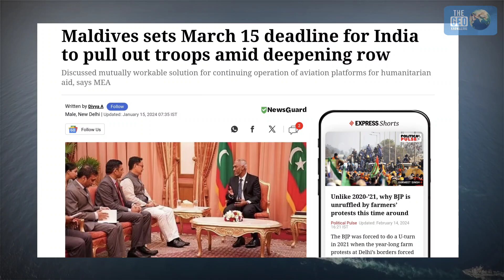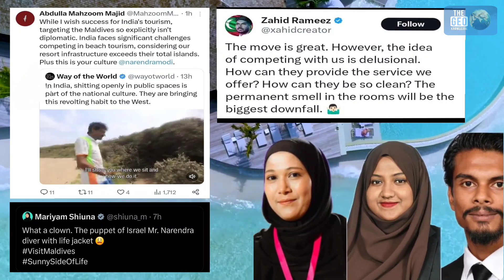Maldive's Strategic Blunder | उठाना पड़ा भारी नुकसान | India Maldives Conflict | The Geo Knowledge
In this video the India-Maldives conflict is explained in detail. How Maldive's current foreign policy will impact its economy & Why Maldive's location is strategically important to india.

World Affairs
Foreign policy update
International events
India's foreign policy
Current affairs
World leaders meet
Strategic partnership
updates on defence, army, internal politics
International forums

Your 1 like motivates us to make more such informative videos.